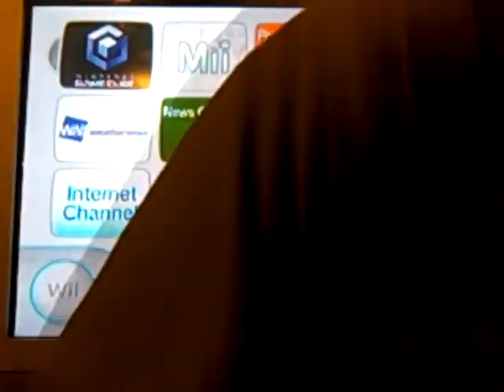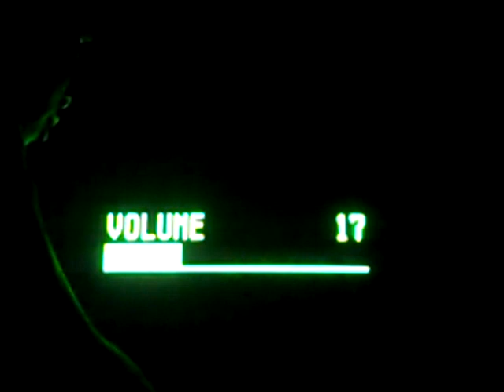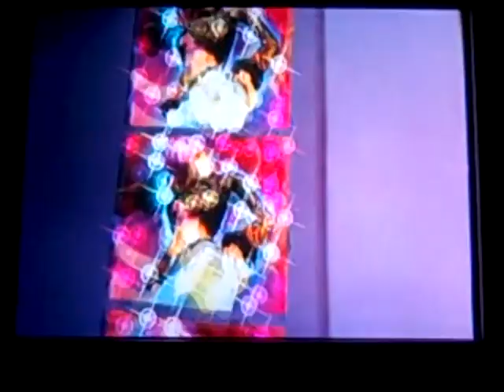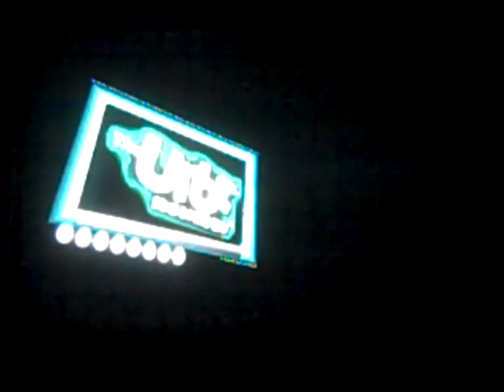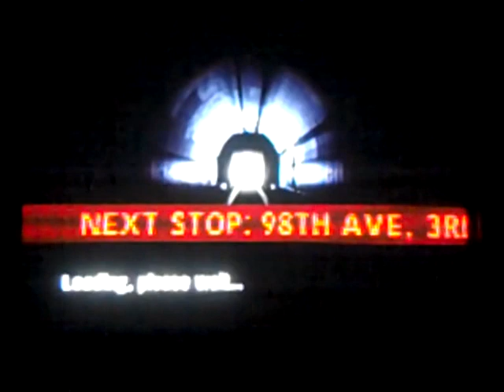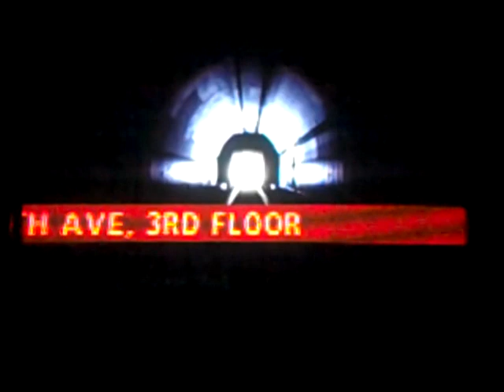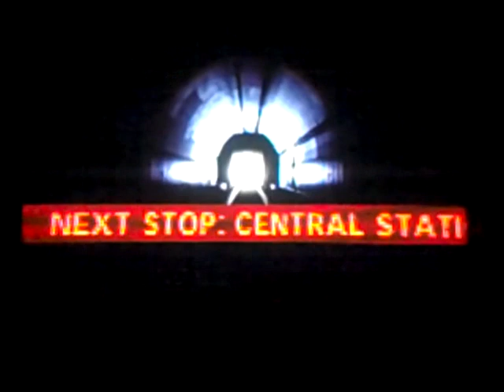Let's Play the Urbz: Sims in the City for Gamecube Part 1 (Starting the Story of a Superstar)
I know the quality is horrible I'm sorry. Thos os my first lp. I don't know how many parts all be doing but we will see on the way! Hope you enjoy!